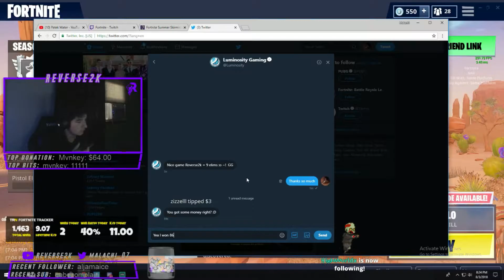Fortnite 25 Best Clips of all Time - Twitch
Compilation of the 25 best clips you can find on Twitch.

Best Gaming Chairs ➤
Best Gaming Laptop ➤